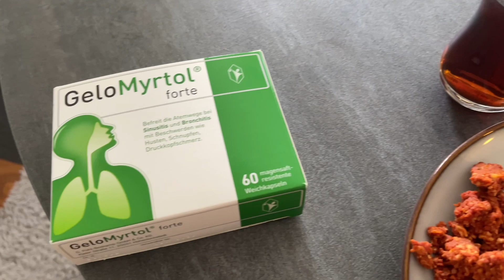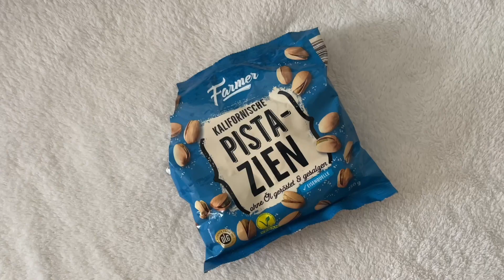ÇOK MU YEMEK YİYORUM? I benimle hazırlanın, bir günde ne yiyorum, günlük makyaj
videoyu editlerken acaba çok mu yemek yiyorum diye düşünmedim değil karşınızda günlük bi vlog gelin benimle hazırlanın günlük makyaj yapalım ve kilo vermek için bir günde ne yiyorum hep beraber göz atalım.

Merhaaabaalaaarrr kanalıma hoşgeldiniz! Ben Elif.
Bu kanalda makyaj videoları , makyaj tüyoları , günlük makyaj ve ya özel gün makyajı nasıl yapılır sorusuna cevap bulabilirsiniz. Aynı zamanda sağlıklı beslenme , kilo verme yollarını ve ya nasıl kilo verdigimi anlattığım videolarda paylaşıyorum. Kombin videoları, benimle hazırlanın , günlük vlog veya sessiz vlog, denemeli alışverişler tarzı videolarda mevcut. Yani anlayacağınız bu kanalda aradığınız her şey var!
Beni takip edip bana destek olursanız çok mutlu olurum.